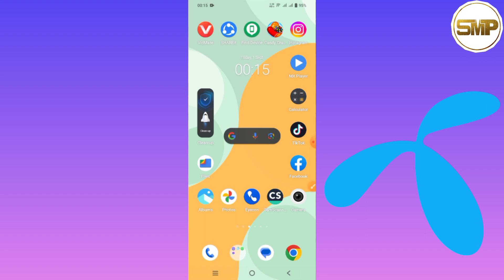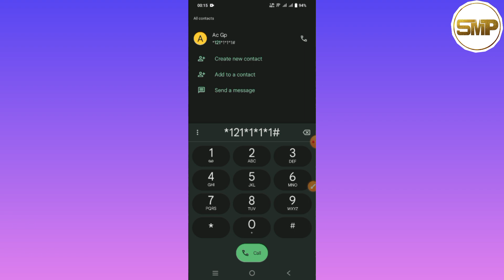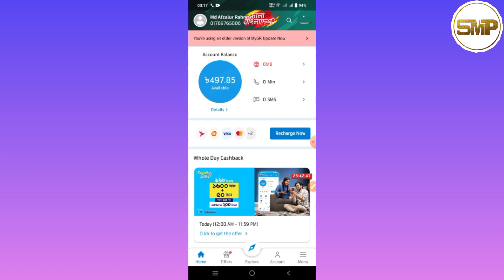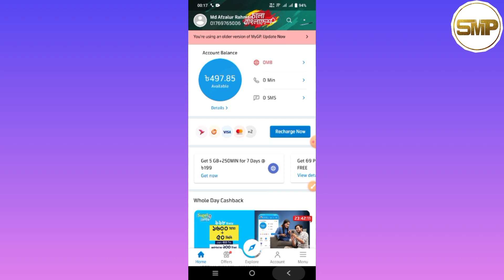Call ended problem solved 2023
Call ended problem solved in bangla
Are you problem to make a call ?
Sometime it's happens, when you are trying to make a call then it may be shown call ended several time and you cannot make a call. In this video I will show you how to fix this problem.

 *So this video is very important to you .
Let watch the video until end.*

iOS 12 app supports in 2023 🤍,diwali sale demo phone low price 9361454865,ফোন চার্জে দিলেই আপনার ছবি আসবে | Shohag Khandokar !!,মোবাইলে নেটওয়ার্ক আছে কিন্তু কল যায় না !! সহজেই সমাধান করে নিন | মোবাইল সার্ভিসিং শিখুন

মোবাইল থেকে কল যাচ্ছে না call ended problem
100% Solved call ended problem | নিশ্চিন্তে সমাধান করুন Call ended সমস্যা | Now fix call end problem
Call Ended Problem On Android || Call Ended Problem In Jio Sim || 2023 Bangla

call ended problem, call ended, call ended problem on android,call ended problem on android,